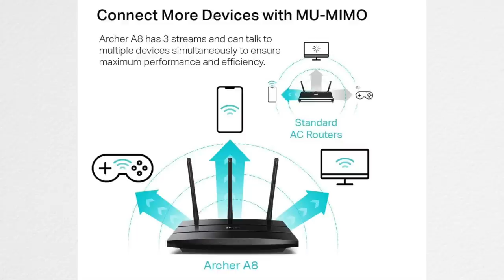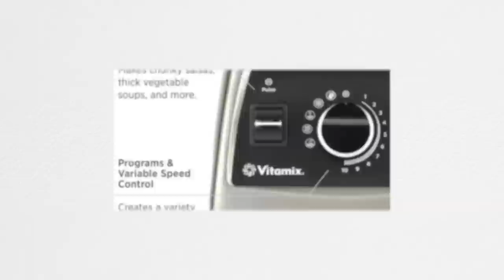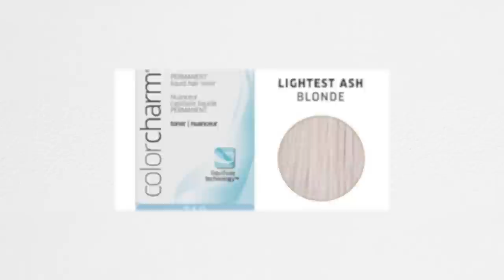15 INSANE BUYS Amazon Prime Day: Kiva's Favorites!!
The best day of the year is debatably Amazon Prime Day, and thankfully it is TWO days long! In today’s video, I am sharing with you my 2022 Amazon Prime Day must-haves. This includes the categories of Smart Home, Kitchen, and Beauty. Trust me, you don’t want to miss out on these 15 INSANELY GOOD Amazon Prime Day deals!

CHAPTERS:
Amazon Prime Day 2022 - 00:00
Amazon Prime Day Smart Home - 0:17
Amazon Prime Day Smart Router - 0:26
Amazon Prime Day Apple AirPods Pro - 01:35
Amazon Prime Day Beats Solo 3 Headphones - 02:44
Amazon Prime Day Philips Huge Lightbulbs- 04:16
Amazon Prime Day Philips Hug Light Strips - 05:55
Amazon Prime Day Kitchen - 06:47
Amazon Prime Day Fondue Pot - 06:59
Amazon Prime Day Ice Maker- 08:41
Amazon Prime Day Soda Stream - 10:08
Amazon Prime Day Vitamix - 11:41
Amazon Prime Day Tea Kettle - 13:16
Amazon Prime Day Beauty -  14:37
Amazon Prime Day Hair Toner - 14:48
Amazon Prime Day Purple Shampoo - 15:28
Amazon Prime Day Waterpik - 16:07
Amazon Prime Day Foreo Facial Brush - 17:37

SHOP THIS VIDEO:
Kiva’s Prime Day Favorites

Smart Home
- AirPods Pro
- Philips Hue Bluetooth Lightstrip
- Philips Hue Smart Light Bulb
- Beats Solo

Kitchen
- Fondue Maker
- Nugget Ice Maker
- Electric Gooseneck Kettle with 5 Presets
- SodaStream Art Sparkling Water Maker Bundle
- Vitamix Blender

Beauty
- Foreo Facial Cleansing Brush
- Waterpik Water Flosser
- Wella Hair Toner T-18
- Clairol Brassy Tones Blonde Shampoo
- Clairol Blonde Conditioner

- 17 Amazon Home Products I'm OBSESSED with in 2022 (and you'll be too!) | Bedding, Lighting, & Decor!

SHOP MY HOME & MY DESIGN FAVORITES:
Amazon Storefront

I am not currently accepting any Interior Design clients.